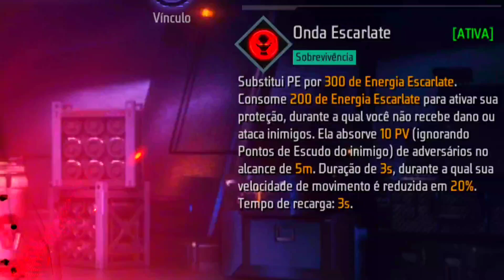MUDANÇAS NAS HABILIDADES DOS PERSONAGENS DO ANTÔNIO, SÔNIA E ÓRION NA PRÓXIMA ATUALIZAÇÃO DO FF!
garena vai fazer várias mudanças nas habilidades dos personagens na próxima atualização do Free Fire! então tropa acompanha o vídeo até o final para acompanhar todas as novidades do servidor avançado ff!